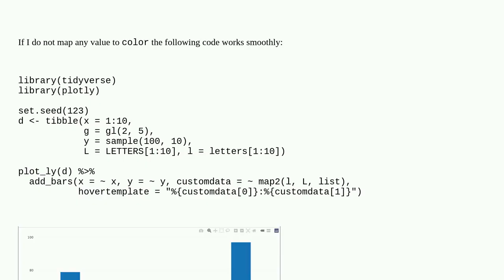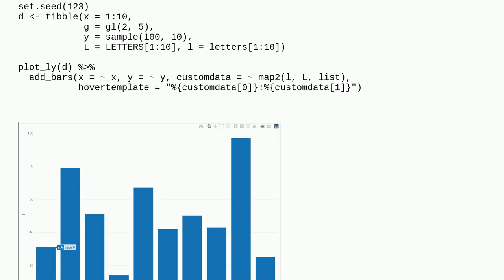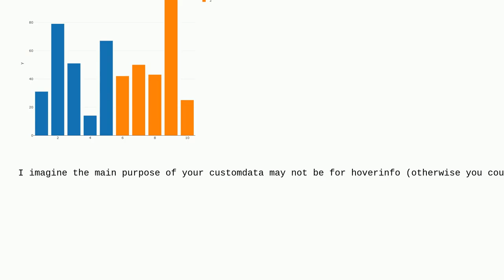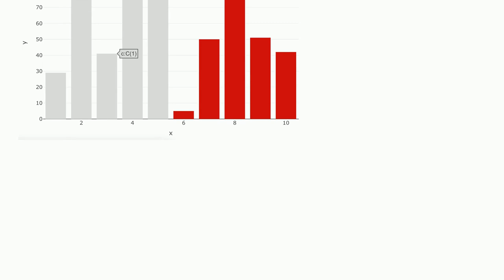Pass more than one column to customdata in plotly when color is mapped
A special thanks goes out to the community

  r plotly